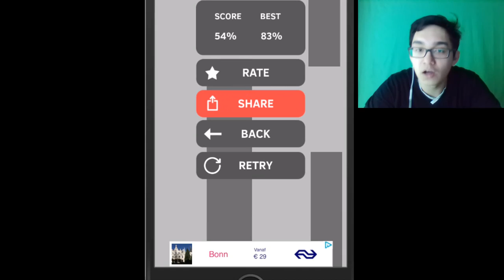Scream Go UBER HYPER Crazy Game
Scream Go is a game where you use your voice to control the character.